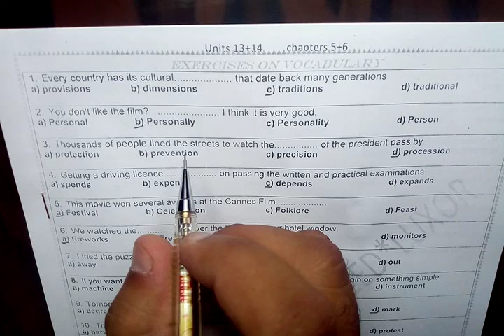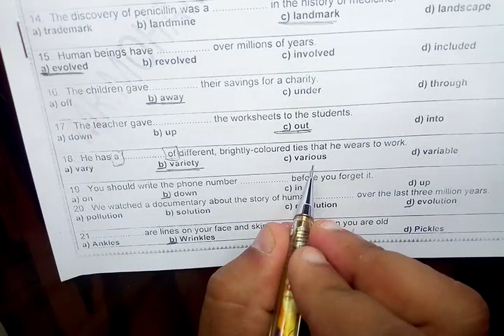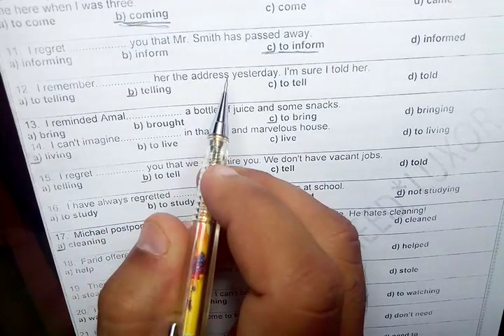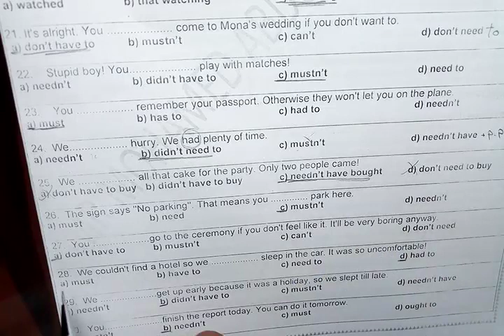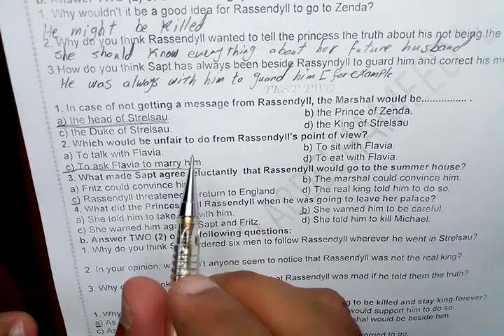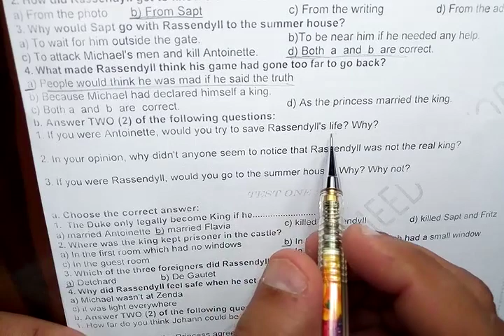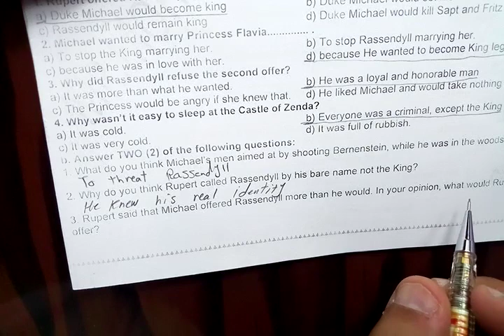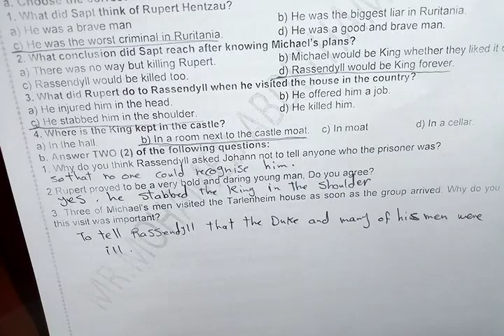فى 55 دقيقة | راجع الوحدات13+14انجليزى ثانوية عامة 2020 | المراجعة النهائية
منهج الثانوية العامة الصف الثالث الثانوي 2019 | الوحدات13+14 | Unit13+14
الفيديو يتضمن:
1-  الالزام والضرورة
2- الكلمات الرئيسية Key Vocabulary
3-chapters 5+6
في انتظار تعليقاتكم وآرائكم.